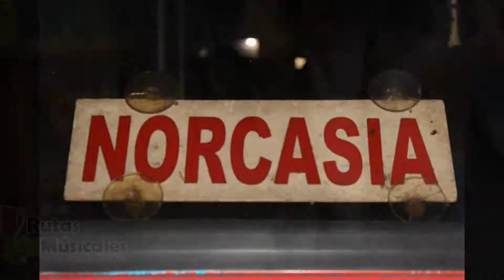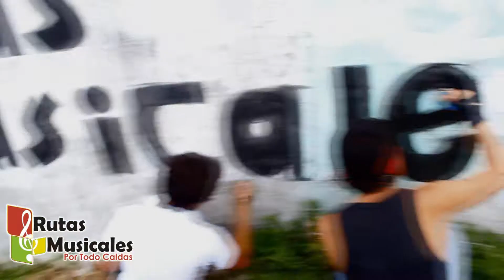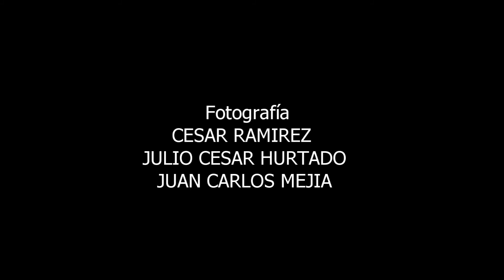RUTAS MUSICALES POR TODO CALDAS (VÍDEO OFICIAL)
"TERRITORIO DE IMÁGENES" ES EL VÍDEO  MEMORIA DE RUTAS MUSICALES POR TODO CALDAS QUE DA MUESTRA DE LA GRAN RIQUEZA MUSICAL DE NUESTRO DEPARTAMENTO; ES UN RECORRIDO QUE APENAS INICIAMOS Y COMO UN PRIMER PRODUCTO NACE "RED CONVIVENCIA"  RED DE ESCUELAS MUNICIPALES DE MÚSICA DE CALDAS... ¡DISFRÚTALO!